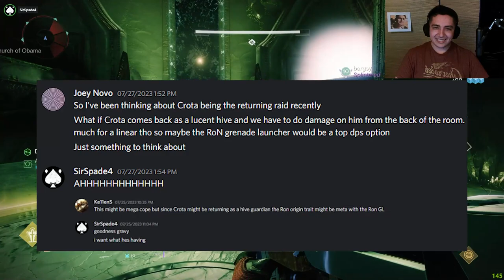Undeniable Proof King's Fall LFG Is CURSED - Destiny 2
We did a Kings Fall LFG in the year 2023. Turns out the LFG is super doomer and cursed. Granted we definitely played a part in making the lfg trash but it still got funny moments.